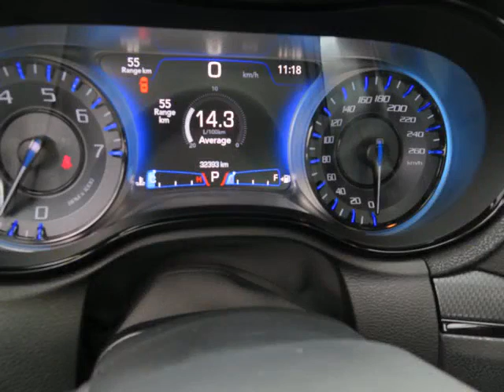Woodbine Chrysler - 2015 Chrysler 300S AWD-ABSOLUTELY LOADED!!!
Woodbine Chrysler - 2015 Chrysler 300S AWD-ABSOLUTELY LOADED!!! UC5076